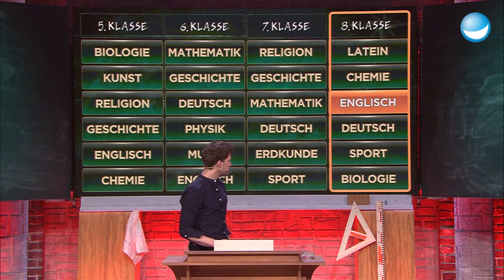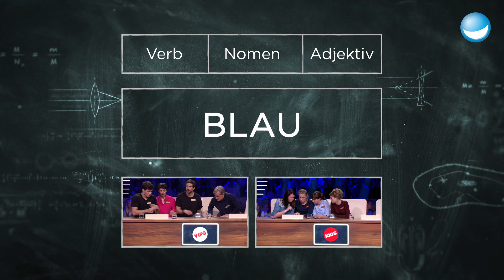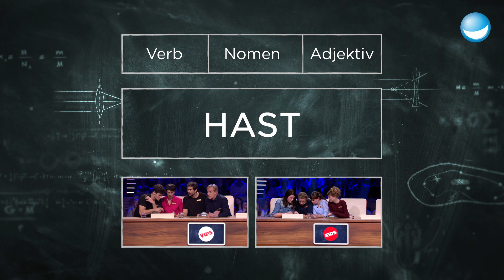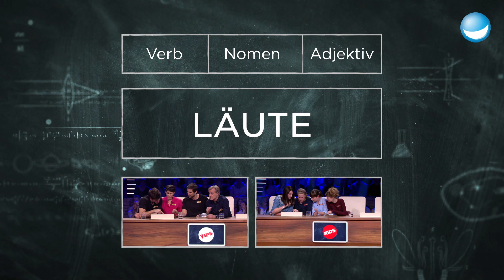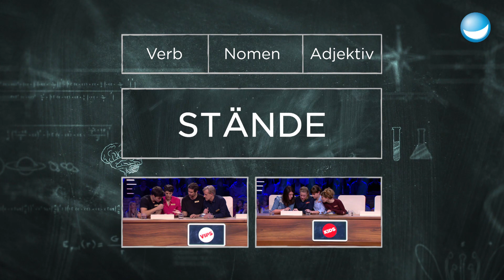Verschenkte Punkte im Grammatikspiel | 8. Klasse | LUKE! Die Woche und ich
Jetzt wird es grammatisch! Luke zeigt VIPs und Kids Wörter, die Kandidaten müssen sagen, ob es sich dabei um Verb, Nomen, Adjektiv oder mehreres gleichzeitig handelt. Holen sich Wincent Weiss, Jasmin Gerat, Tom Beck und Pierre Littbarski weitere Punkte oder siegen die Kids im Grammatikquiz?